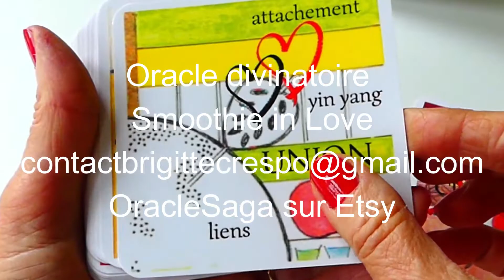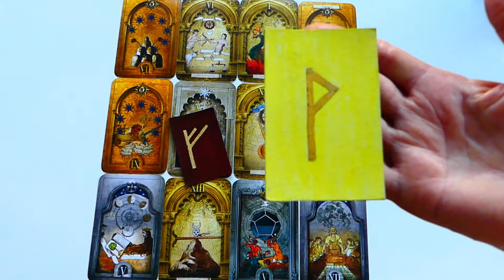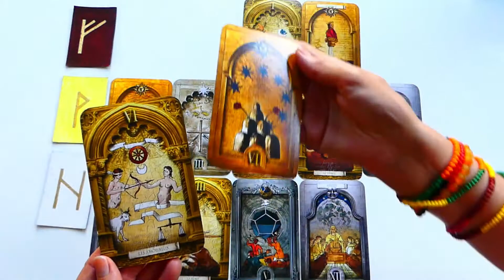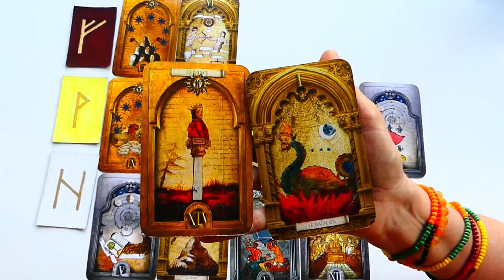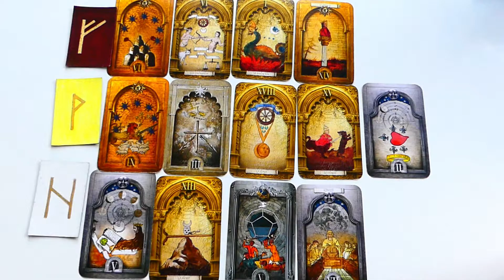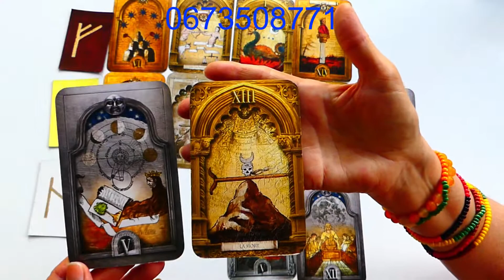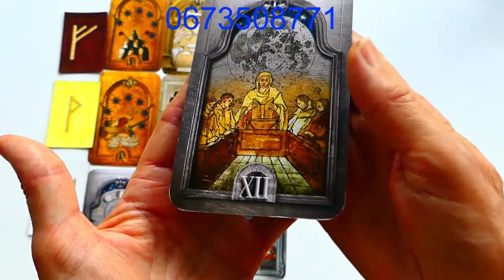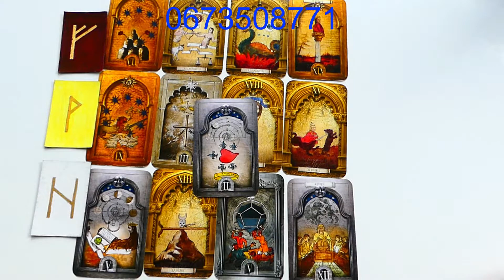CANCER JUIN 2021, RECOMPENSE TRAVAIL, ORACLE NOUVEAU Smoothie in Love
ou OracleSaga

MarjooCrea Créations Originales